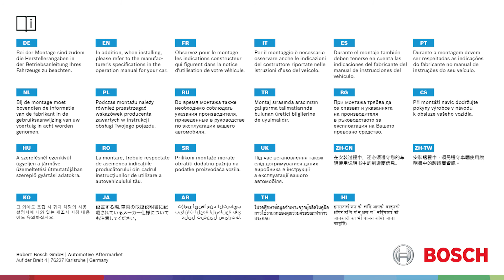Bosch Wiper Blades Assembly Instructions | Scheibenwischer Montageanleitung KWBA011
Montageanleitung für folgende Produkte:
Installation instructions for the following products:

H 253, H 281, H 307, H 352, H 409, H 309, H 311, H 357, H 358, H 240, H 290, H 371, H 200, H 252, 646 R, H 284, H 231